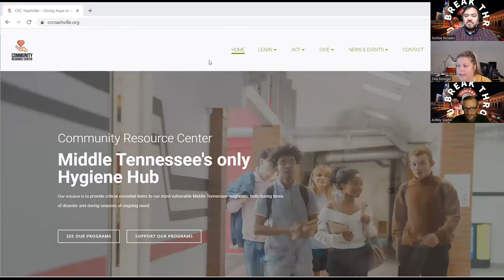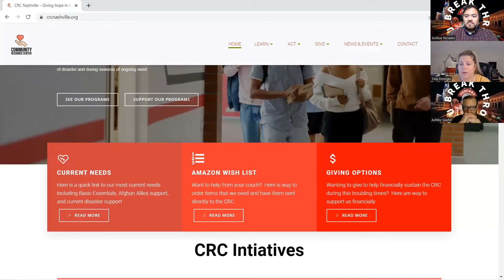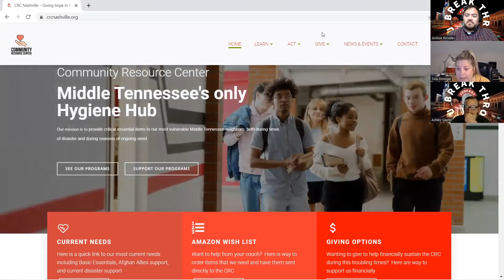How to Help Serve the Community with guest Tina Doniger Nashville Community Source Center (EP18)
How to Help Serve the Community with guest Tina Doniger Nashville Community Source Center (EP18) Break Thru U is designed to challenge, inspire, empower and educate entrepreneurs, business owners, and nonprofit leaders to Break Thru their Mindsets and break into their potential.